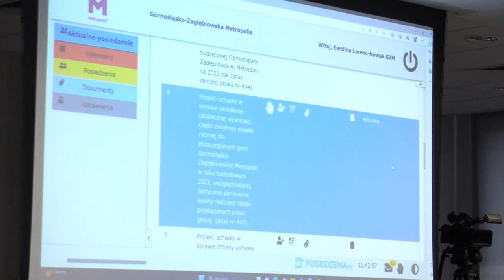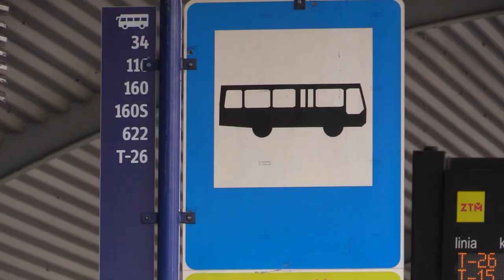Gminy muszą więcej zapłacić za komunikację miejską 14.07.2023